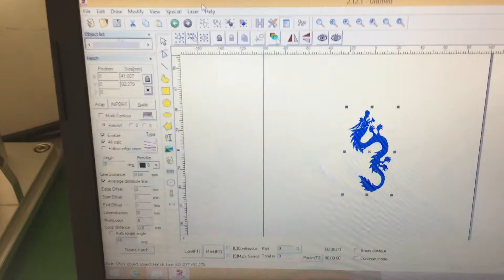Logo marking by fiber laser marking machine with rotary--wintek cnc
This machine can mark on flat and round materials. Can mark logo, words and anything you want.